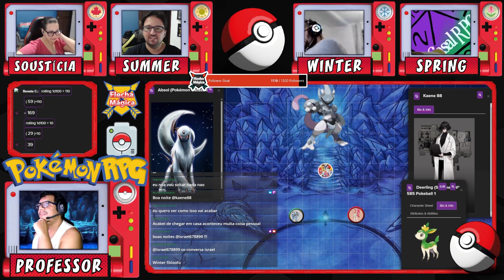Pokémon RPG 🔴🤾 Parte 82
Venha jogar conosco Pokémon RPG, um jogo de autoria do narrador O'Neill Deatsu, que narra para Rê Canevaroli interpretando a rastreadora Soustícia, Saurinha interpretando a criadora Spring, Thiago interpretando o capturador Winter, e SirLockee interpretando o curador Summer.